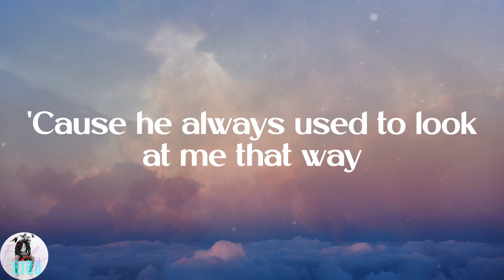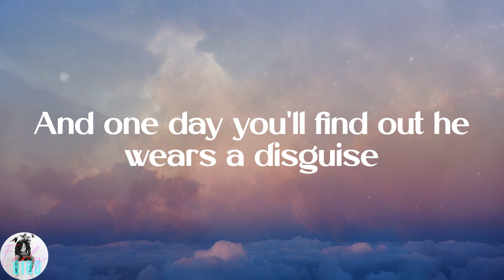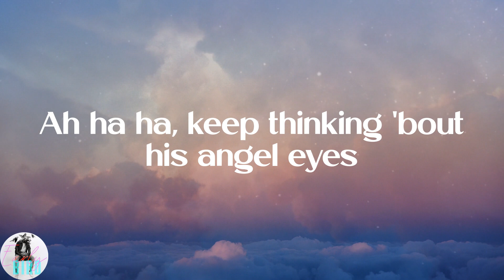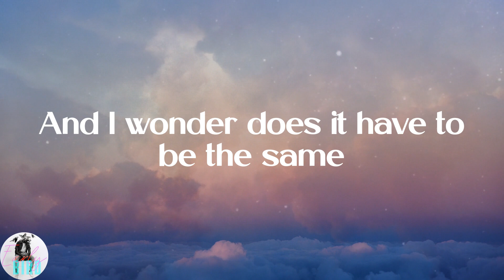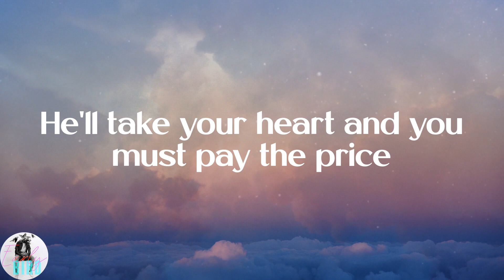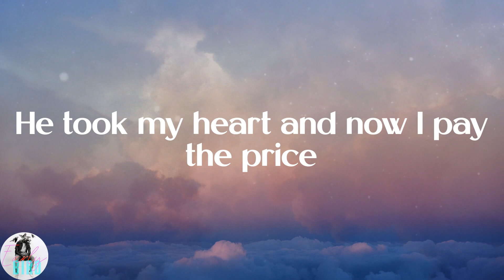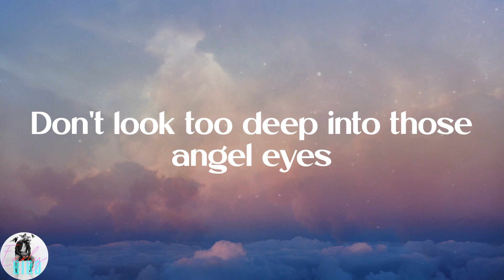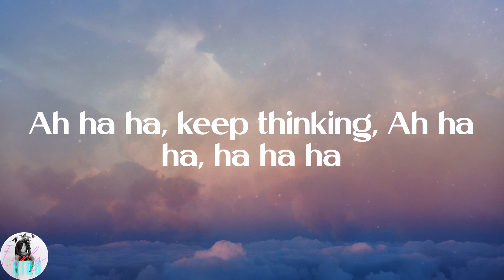ABBA - Angeleyes (Lyrics)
⚡Lyrics:
Ah ha ha
Ah ha ha, ha ha ha
Ah ha ha
Ah ha ha, keep thinking 'bout his angel eyes
Keep thinking, ah
Last night I was taking a walk along the river
And I saw him together with a young girl
And the look that he gave her made me shiver
'Cause he always used to look at me that way
And I thought maybe I should walk right up to her and say
Ah ha ha, it's a game he likes to play
Look into his angel eyes
One look and you're hypnotized
He'll take your heart and you must pay the price
You'll think you're in paradise
And one day you'll find out he wears a disguise
Don't look too deep into those angel eyes
Oh no no no no
Ah ha ha
Ah ha ha
I keep thinking, ah
Sometimes when I'm lonely I sit and think about him
And it hurts to remember all the good times
When I thought I could never live without him
And I wonder does it have to be the same
Every time when I see him, will it bring back all the pain?
Ah ha ha, how can I forget that name?
Then one day you'll find out he wears a disguise
Don't look too deep into his angel eyes
Crazy 'bout his angel eyes
Angel eyes
He took my heart and now I pay the price
Ah ha ha
Ah ha ha
Ah ha ha, keep thinking, ah ha ha, ha ha ha
Keep thinking 'bout his angel eyes
Ah ha ha, I keep thinking, ah ha ha, ha ha ha
Keep thinking, had to pay the price
Ah ha ha, Keep thinking